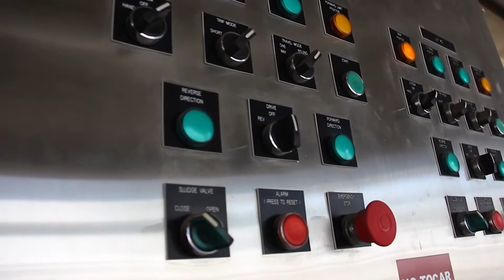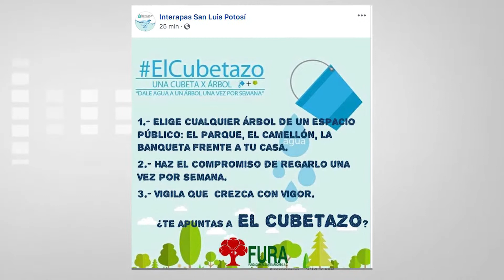A través de ElCubetazo Interapas invita a regar árboles con agua potable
En días pasados el Organismo Operador de Agua Potable y Alcantarillado, Interapas, compartió una imagen en su red social de Facebook, en el que se invitaba a la población a regar un árbol que se encontrara en algún espacio público, ya fuera en un parque, camellón o frente a la casa de los ciudadanos, todo esto bajo la campaña “El cubetazo”.